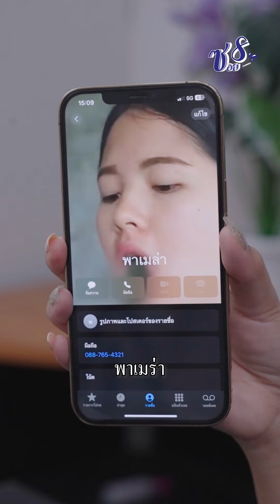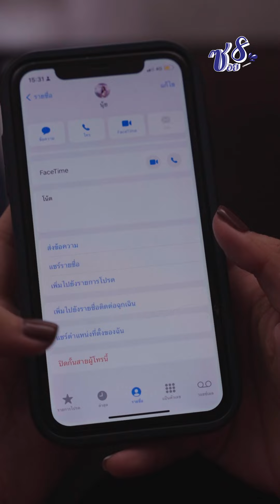เพื่อนกัน แค่นี้ก็ช่วยไม่เหรอ